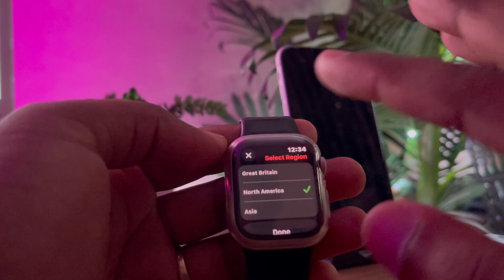😱✅Como instalar YOUTUBE en Apple Watch de forma facil |Obten YouTube para Apple Watch 2023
✅Asi es como puedes tener la aplicación de YOUTUBE EN TU APPLE WATCH✅⌚️